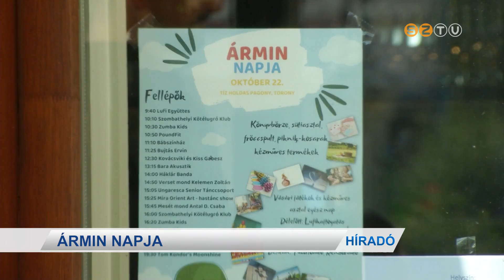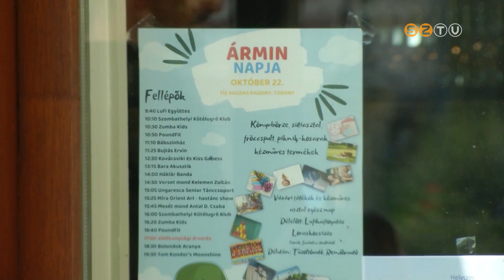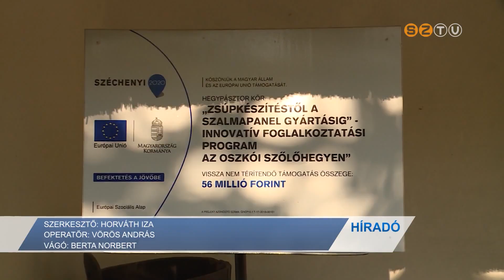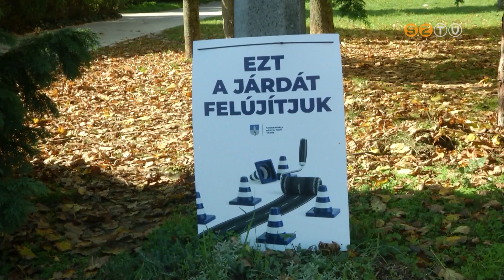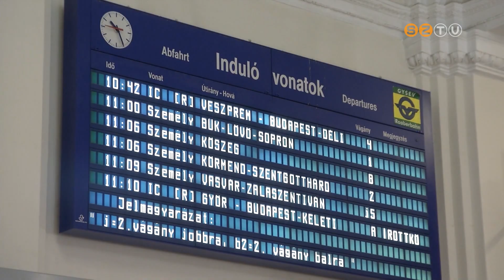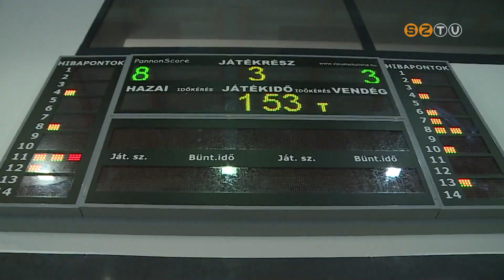Híradó - 2022. október 18.